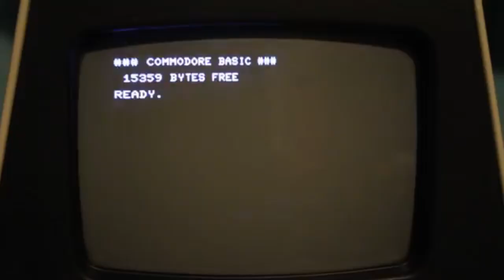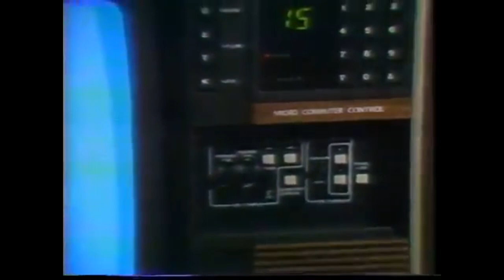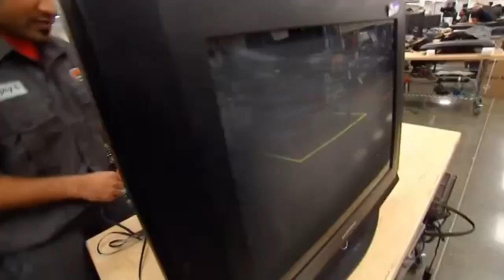Science Fiction Writer Predicts Personal Computers - A Logic Named Joe (Murray Leinster)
An examination of the popular science fiction tale "A Logic Named Joe," written by Murray Leinster. Some say he predicted the use of personal computers and digital assistants back in 1946.